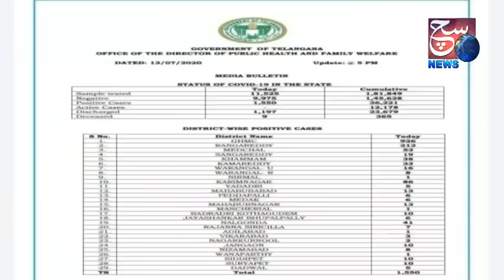Hyderabad Covid -19 Fresh Update In Telangana | @ SACH NEWS